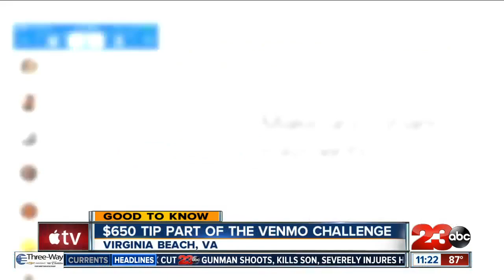Good to Know: Setting good examples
People across the country are doing good, and setting good examples for the people around them. The kindness you're about to see is good to know.